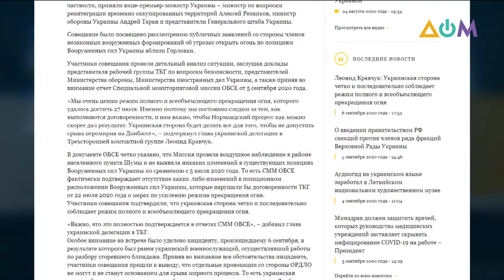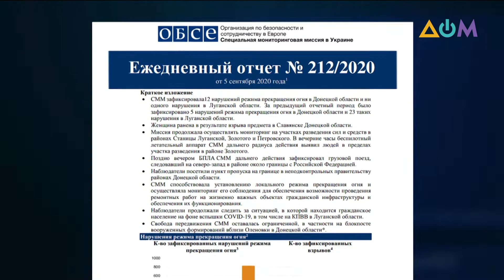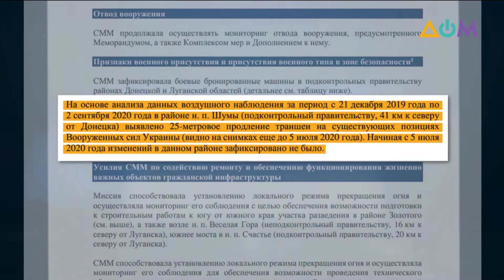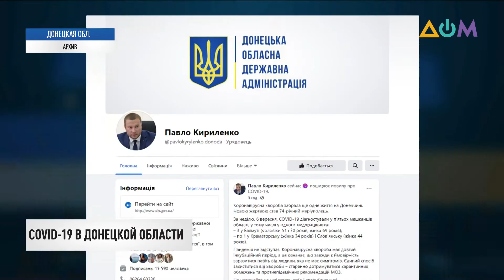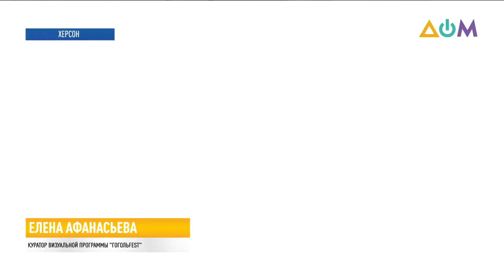Новости 23:00 за 6 сентября 2020 года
00:00 Смотрите в этом выпуске:
00:20 Незаконные вооружённые формирования дважды нарушили режим прекращения огня на Донбассе.
01:16 Украинская делегация в ТКГ провела срочное совещание из-за угрозы срыва перемирия на Донбассе
04:22 В Днипре мужчина в нетрезвом состоянии бросил гранату в сторону жилого дома.
04:40 Германия грозит России заблокировать строительство "Северного потока-2".
07:11 Общее число инфицированных COVID-19 украинцев стремительно растет.
07:42 Еще одну смерть от COVID-19 зафиксировали в Донецкой области.
08:22 За прошедшие сутки в ОРДЛО выявили 22 новых случая заболевания COVID-19.
08:52 Фестиваль современного искусства ГогольFest прошел в Херсоне в необычном формате из-за карантина.
11:43 Этап кубка Украины по стронгмену состоялся в Киеве.
14:36 В Мадриде, в рамках второго тура Лиги наций УЕФА, проходит матч между сборными Испании и Украины.